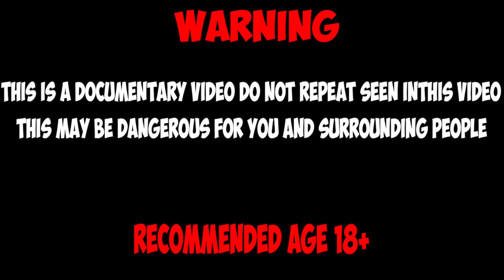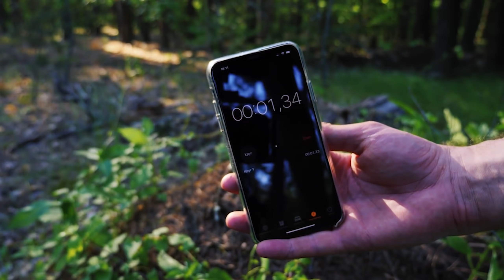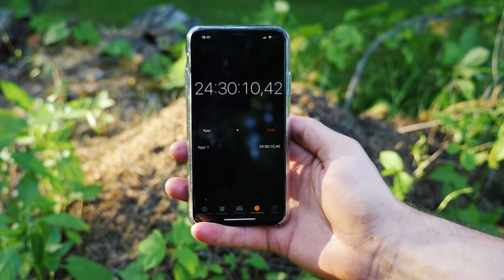WHAT IF YOU LEAVE THE FISH ON A LARGE ANTHOP IN THE FOREST FOR 24 HOURS?